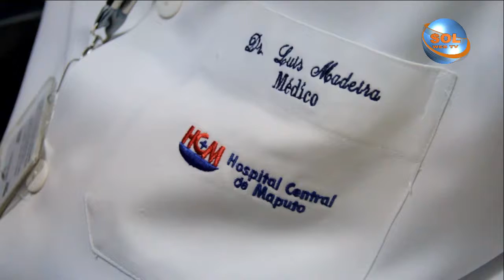Focos da semana